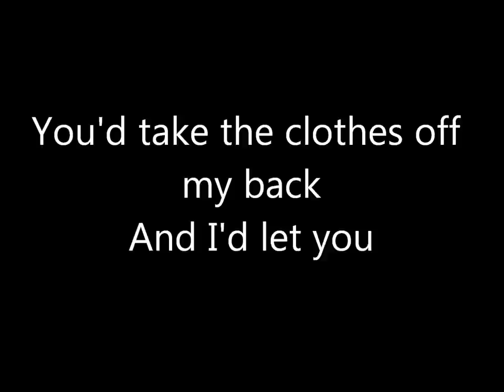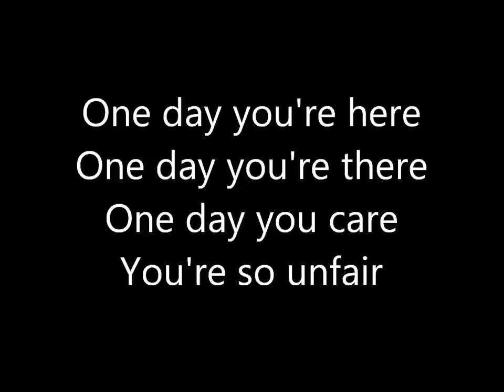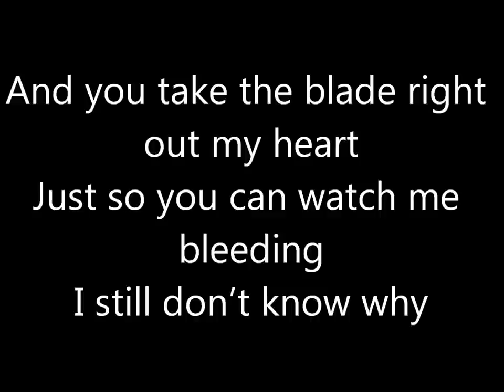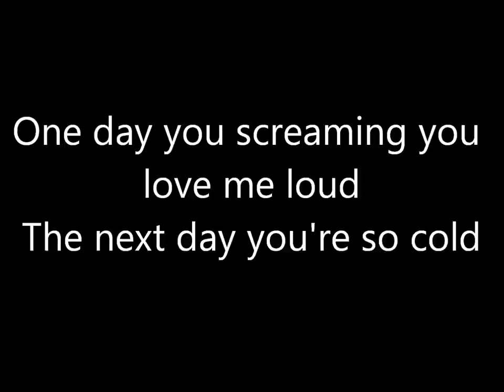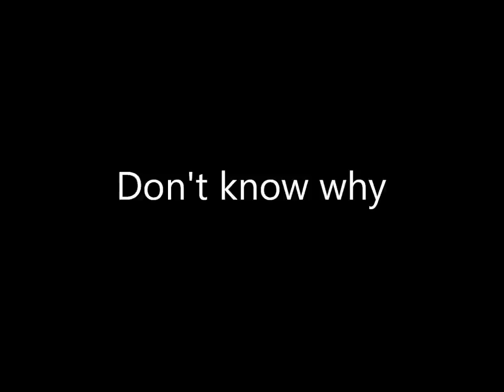Holy Grail - Justin Timberlake (Without JAY Z)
Lyrics for: Holy Grail by Justin Timberlake (Without JAY Z)